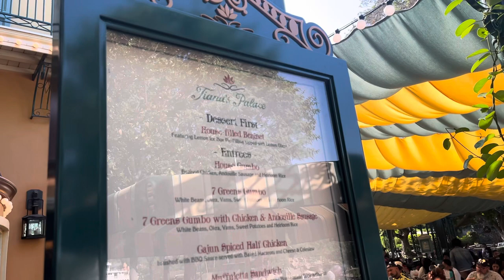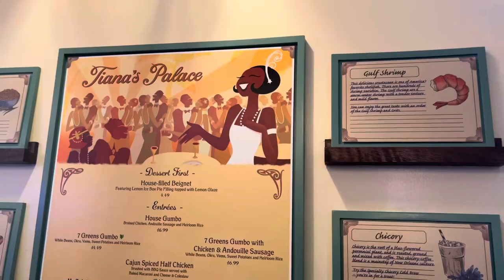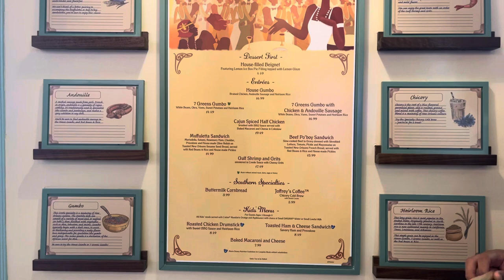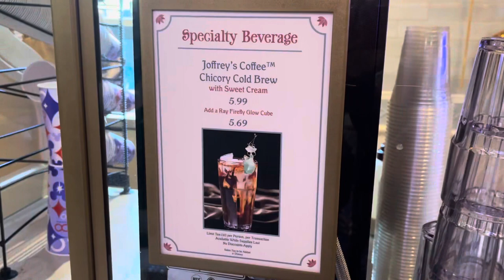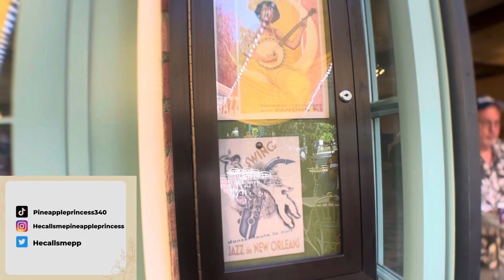Exploring Tiana's Palace Restaurant at Disneyland's New Orleans Square | Dining & Food Review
Join us on a magical journey to Tiana's Palace Restaurant in Disneyland's enchanting New Orleans Square! In this video, we'll explore the charming restaurant, savor the delicious cuisine, and even have the pleasure of meeting the owner herself in her stunning new outfit. Get ready for a brief, unforgettable experience filled with food, fun, and Disney magic!"

✨Featured Friends✨

✨Full Menu✨

✨Music Credit✨

Summer Delights-David Lewis Luong

✨Follow for more theme park tips, tricks and shenanigans✨

Instagram: Instagram › hecall...Victoria| Travel Blogger (@hecallsmepineappleprincess) • ...

Twitter: Twitter › hecallsmePPLucky Girl 🍀

✨Put my service to the test ✨